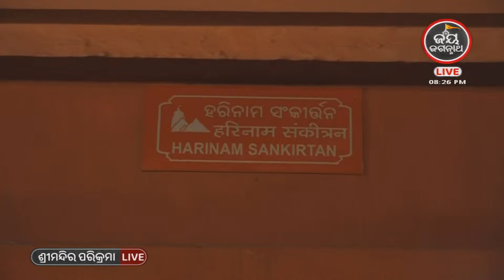ଅଧାଗଢା ଦିଅଁଙ୍କୁ ପୁଣ୍ୟବ୍ରହ୍ମ କାହିଁକି କୁହାଯାଏ ? ପଣ୍ଡିତ ରାଜେଶ ମହାପାତ୍ର | JAY JAGANNATH TV